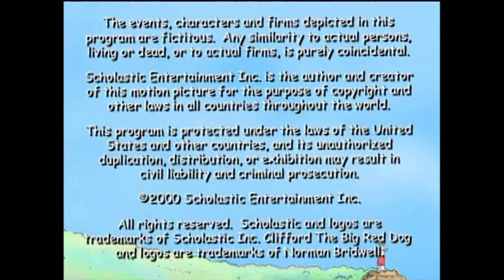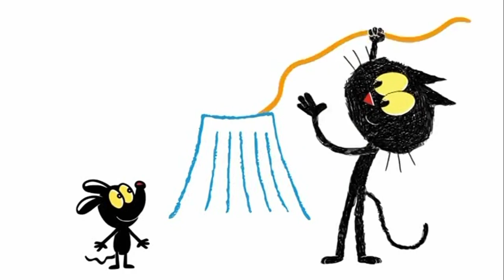PBS Kids Channel Program Break (2022 PBS SoCal)